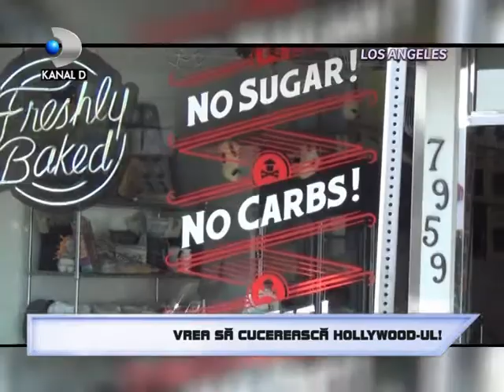D-PAPARAZZI, KANAL-D, GIULIA NAHMANY CUCERESTE HOLLYWOOD-UL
Giulia Nahmany nu numai ca viseaza la Hollywood, dar a apucat Hollywood-ul de coarne fiind decisa ca numele ei sa fie cunoscut in intreaga lume. Si-a facut bagajele si a plecat la Los Angeles tocmai in saptamana Oscarurilor, iar Christian Stan (Kanal D) a luat pulsul acestei calatorii. Urmeaza un material exclusiv, livrat la cald, tocmai din Cetatea Filmului!